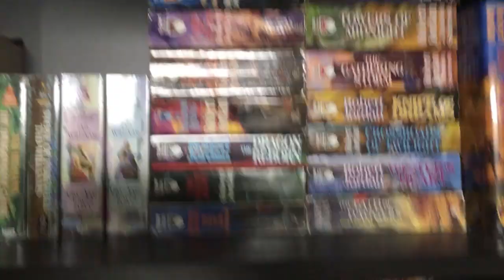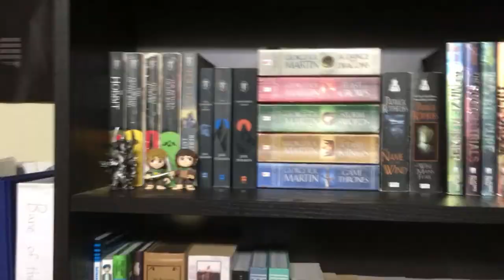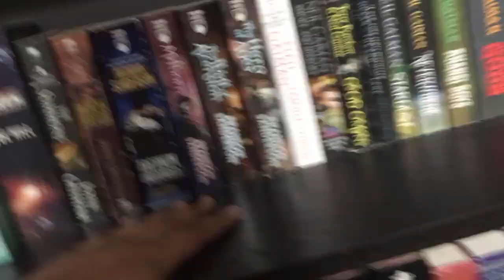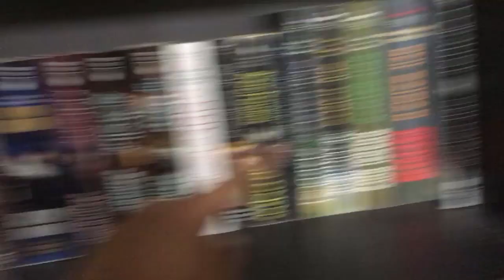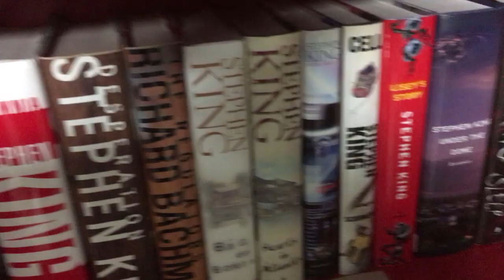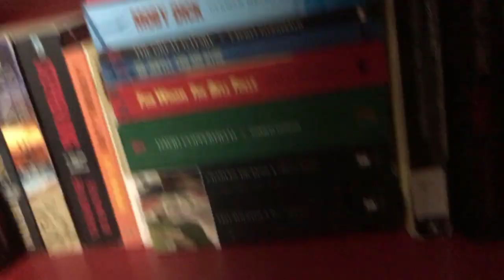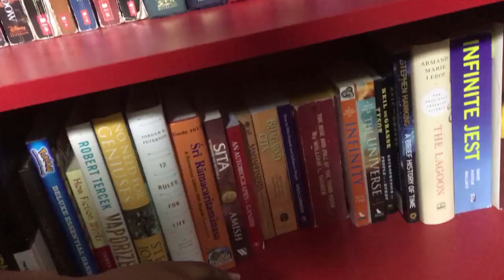Bookshelf Tour Nov 2019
Just a bookshelf tour ;-)

Rating: 5/5
of course
its my bookshelf

Let me know what your guys think in the comment section, or even reccomend me stuff. WOW SO COOL.